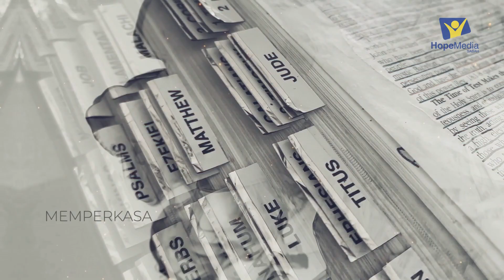Renungan Saat indah Bersama Tuhan | Kamu Kecewa? Jangan Tinggalkan Tuhan | Feb 15 | Pr.Reey Peterlyn